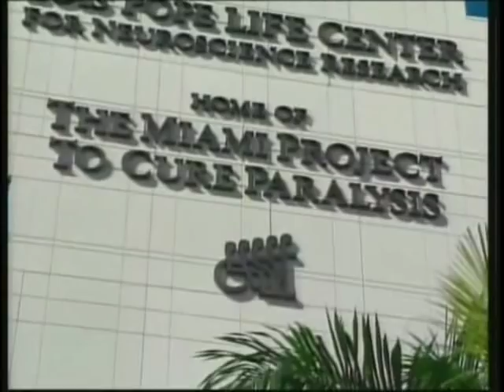Adaptability: Universal Design and the Story Michael Graves.avi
Architect, Inventor, and Famous Designer Michael Graves overcomes disability to focus on what he loves.  He adaptes his home with the same high standards of any other of his projects, and displays an independent spirit that is inspirational.  His home has a beautiful barrier free shower, elevator and many other items that displays the universal design for accessibility.